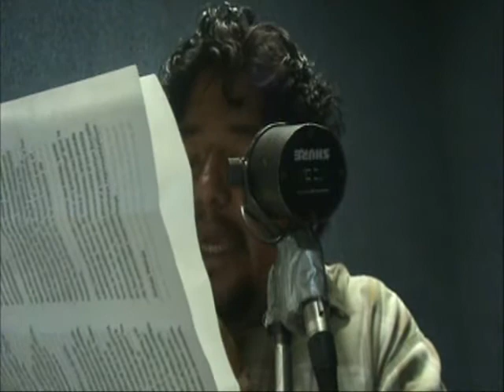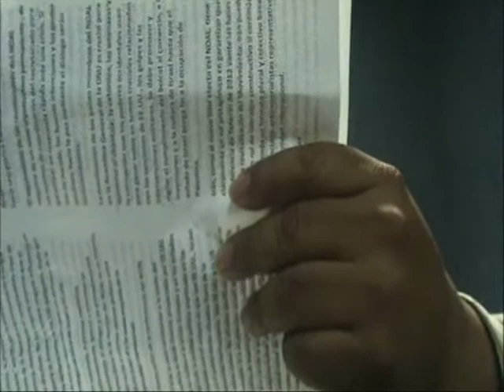15 de septiembre de 2012, El gobierno mexicano se arrastra asquerosamente a intereses extranjeros.